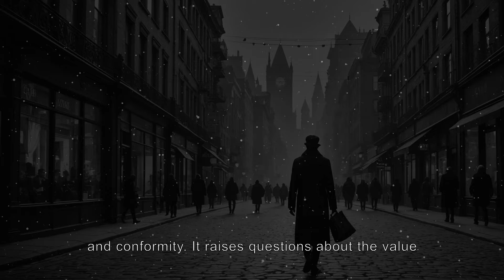BLACK SHEEP ✨ WHEN YOU DISAPPEAR, THEY CANNOT LIVE WITHOUT YOU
🌟🌀🌱 Uncover the hidden power of the "Black Sheep" and how their unique presence transforms the lives of those around them. In this thought-provoking video, we explore the phenomenon of the "black sheep" - those individuals who stand out from the crowd and challenge the status quo. Discover how their disappearance reveals their true value and the profound impact they have on their families, groups, and communities. Learn about the psychological effects of being different, the journey of breaking free from expectations, and the importance of embracing your authentic self. Join us as we celebrate the beauty of uniqueness and the irreplaceable role that the "black sheep" play in our world. Embrace your own individuality, recognize the value of diverse perspectives, and let your true colors shine. 🌈✨💫